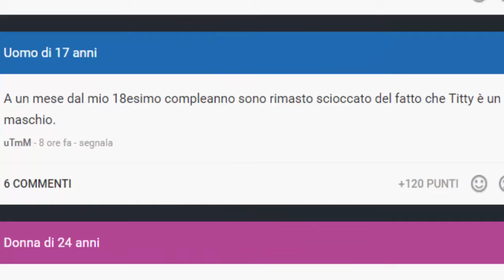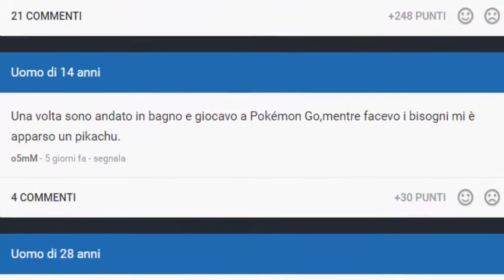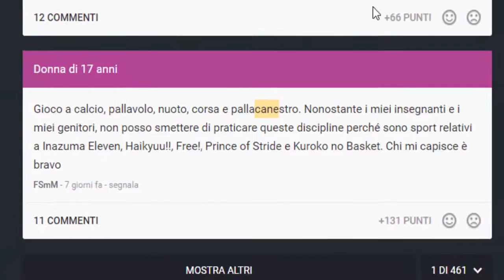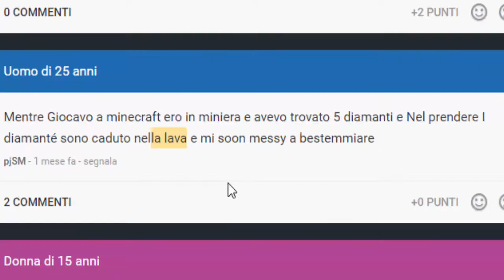INSEGRETO EP11!! UN PIKACHU IN BAGNO!!